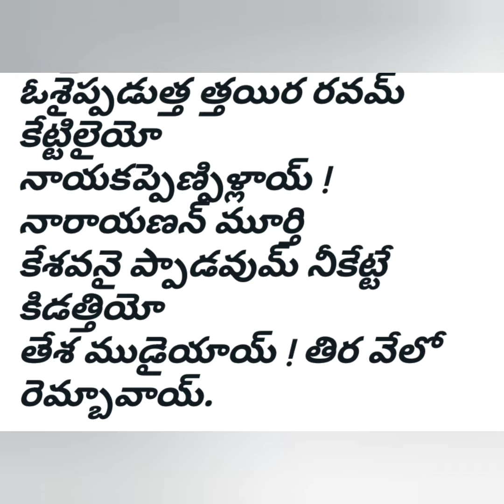గోదాదేవి రచించిన 30 పాశురములలో 7 వ పాశురము - భావము/7 వ పాశురము